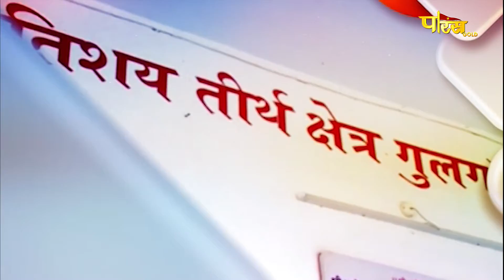Jin Abhishek Gunoday Tirth Gulgaon (Raj.) | जिन अभिषेक गुणोदय तीर्थ गुलगांव (राज.) | 09/02/22